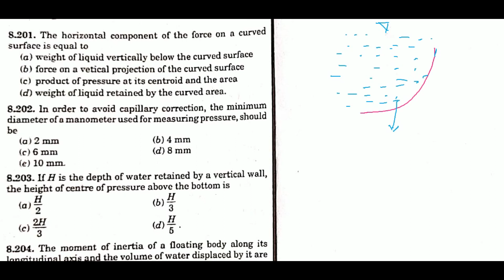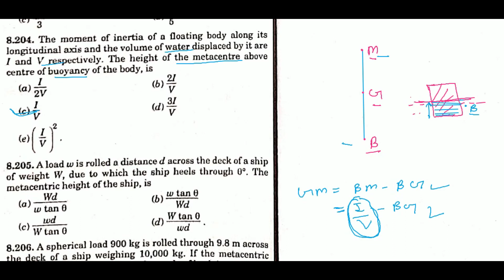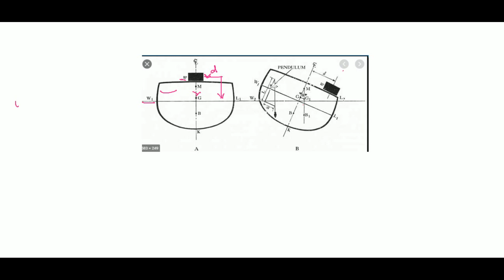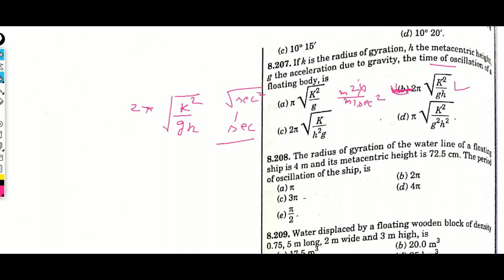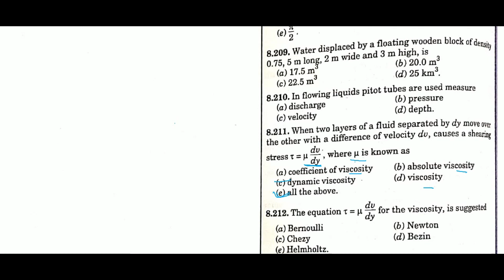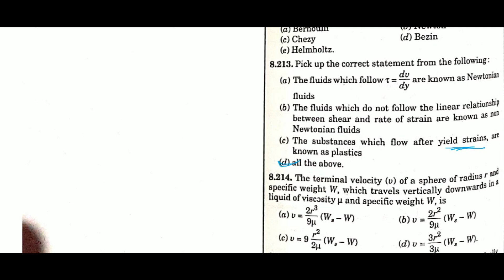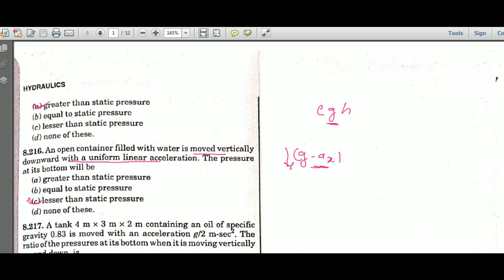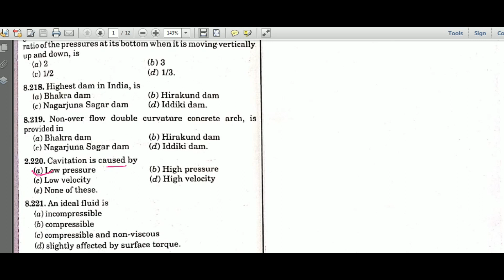R Agor Solutions Hydraulics Part -11||Q.201 o Q.220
I have worked as an assistant professor at various engineering colleges. Teaching is my passion and hence I am quiet familiar with its various aspects.

I have been in touch with a variety of students and noticed that most of the students who perform good in their semester exams are not able to perform that well in competitive exams.

I have cracked many competitive exams including prestigious GATE  exam, I Knew that preparing for competitive exams needs a completely different approach. In competitive exams we have to prepare  bunch of subjects all together and how quickly one can recall that is most important in these objective type exams where time is also an important factor.